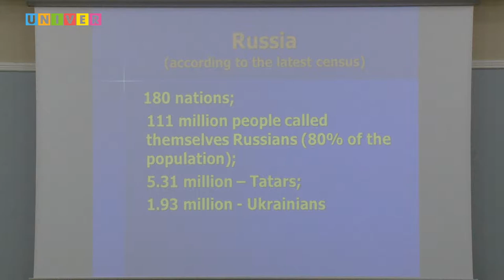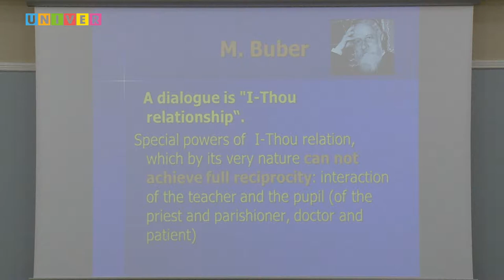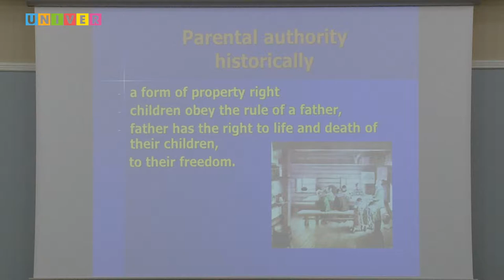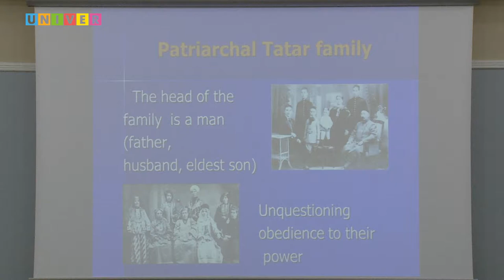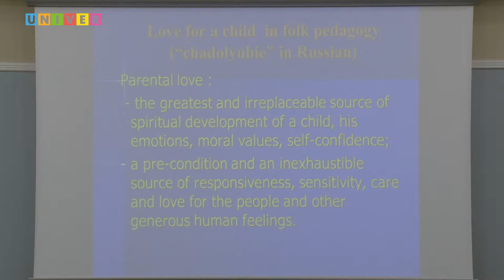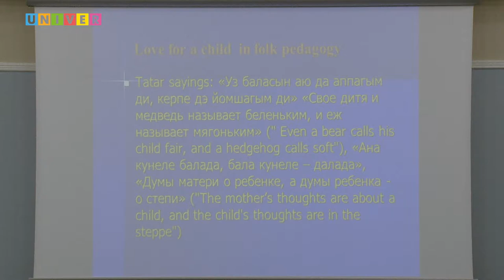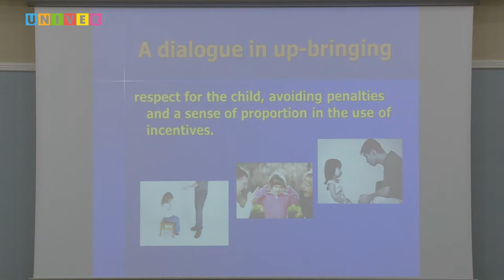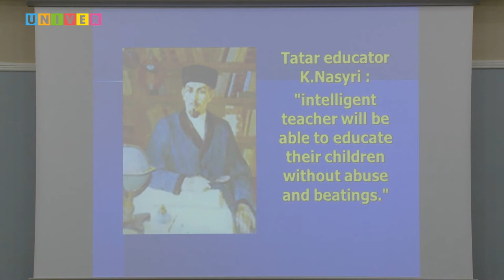International Forum on Teacher Education. Roza Valeeva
Dialogue in family education? Confront violence in a
family. Roza Valeeva (Kazan federal university, Kazan, Russia)